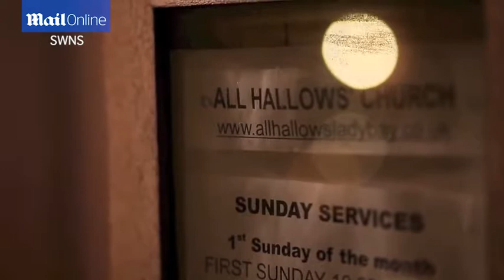Britain's tuneless choir for those who.. well can't sing - Daily Mail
Nadine Cooper, 48, has started the Tuneless Choir and now 50 people meet every week. Nadine's self-consciousness started when she was a child after a music teacher ordered her to keep her mouth shut because of her awful singing. The choir now plan to perform in a summer concert with covers of classic pop hits such as Abba and Queen. But if anyone gets too good at singing, 'they'll be asked to join another choir.'